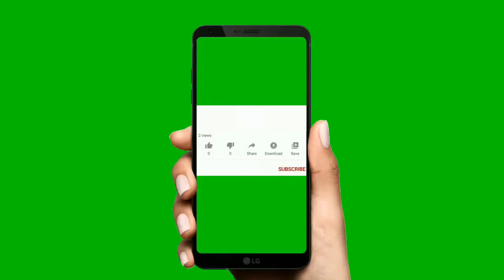Deep Purple Cover Female Band Tribute Live Show Haus Eifgen WermelskirchenDE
Hello...Welcome to my You Tube channel shade 77.

shade 77